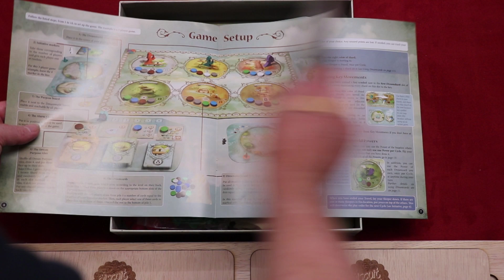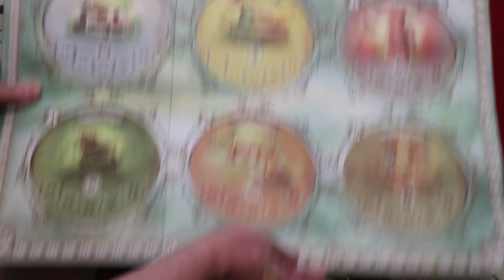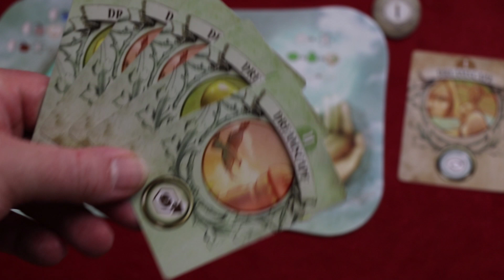Dreamscape (NL)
Uitleg & Review van het spel "Dreamscape", uitgegeven door Sylex Games, door Nox' Spellenzolder.
1-4 Spelers
30-90 Minuten Speeltijd

00:00 - Intro
00:57 - Wat zit er in de doos?
02:17 - Opzetten v/h Spel
03:58 - Speluitleg
15:16 - Review